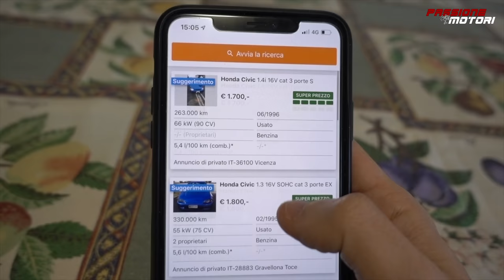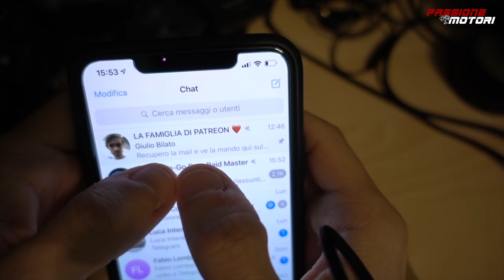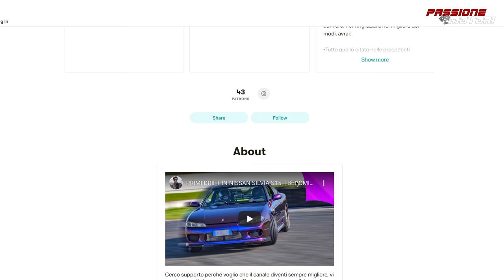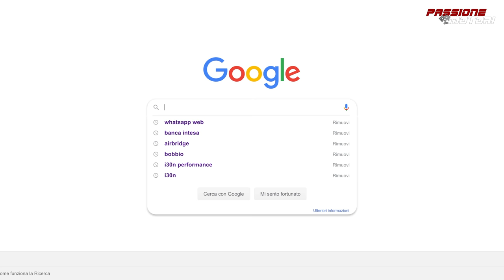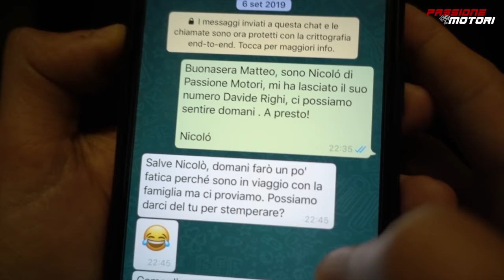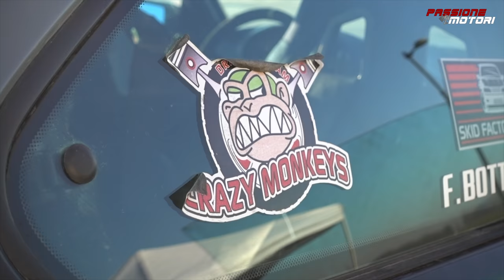INIZIO IL MIO SOGNO DA DRIFTER! | BECOMING A DRIFTER EP.1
Finalmente possono iniziare la scalata al mio sogno. Diventare un DRIFTER! Dopo l 'episodio 0, uscito ormai mesi fa...oggi possiamo ricominciare, con la rincorsa! Ora Ep.1...ma sto già lavorando ai prossimi :)

Il mio consiglio è di contattarli se volete iniziare ad approcciarvi al mondo del drifting spendendo poco e divertendovi.

"La Drift Experience è organizzata e gestita da Skid Factory ASD.
Skid Factory è una Associazione Sportiva Dilettantistica che si impegna a promuovere la passione per gli sport automobilistici, in particolare per la disciplina del drifting con un occhio di riguardo nei confronti della sicurezza. Tutto ciò grazie agli eventi DRIFT EXPERIENCE!
I motori uniscono le persone; l'amicizia, il rispetto e la correttezza sono i valori che vogliamo esprimere."

Info personali:

Nicolò iammarino
1994
Milano

►I MIEI BOMBERISSIMI PATRONS:

Famiglia su gruppo segreto Telegram:

Alan Coccovillo
Alessandro Franzosi
Antonio Melis
Carlo Boselli
Carlo Zarlus
Carmine Matteo Astorino
CenezMotovlog's
Christian Dell'Utri
Dominique Alexander
Edoardo 595
fabio demontis
Fabio Guaiana
Federico
Filippo Pedrinelli Carrara
Francesco Canaparo
Francesco Giordano
Gabriel
Gian Luca Toffanello
Giovanni
Giovanni Strappazzon
Giulio Bilato
Jacopo Pelloli
Kevin Marchetti
Lilyith
Marco Capuozzo
Marco Loiola
Marco Menegatti
Marco Zulian
Massimiliano Tenace
Matteo Fazio
Matteo Rapetti
mirko omodei
Nicolò Piva
Raffaele Donadono
Riccardo
Valentino Palmucci
Valerio Scascitelli (58)
Vecchi Bulloni
William S.